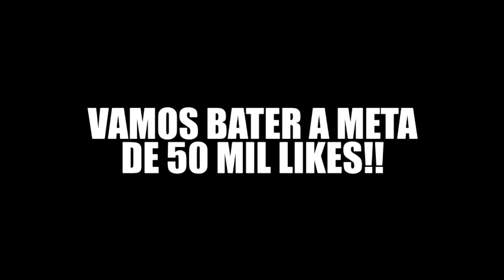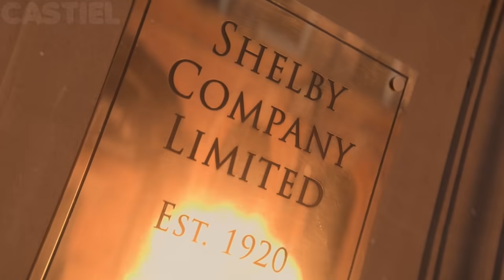PEAKY BLINDERS DA ZOEIRA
ESSE VÍDEO CONTEM SPOILER!!!

(Obs: Series, filmes e músicas usados estão fixado no primeiro comentário)

Instagram➜ @italojordanoficial